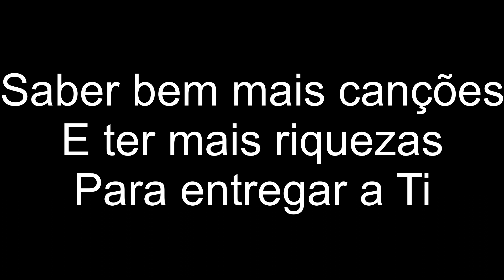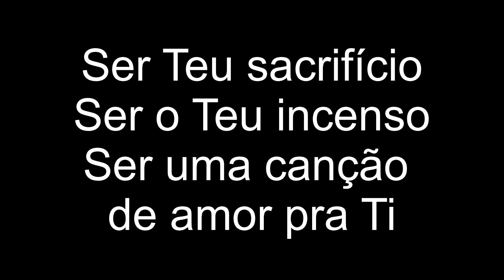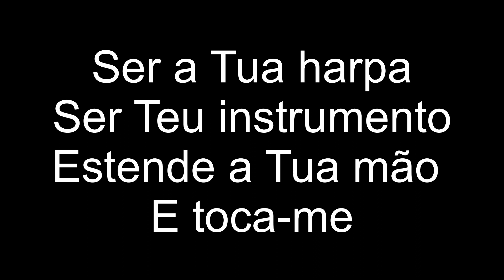Toca-me | Fernanda Brum feat. Pedro Henrique | PLAYBACK | 2 TONS ACIMA